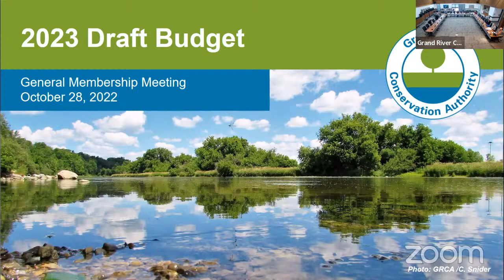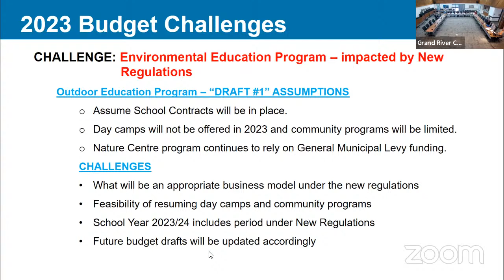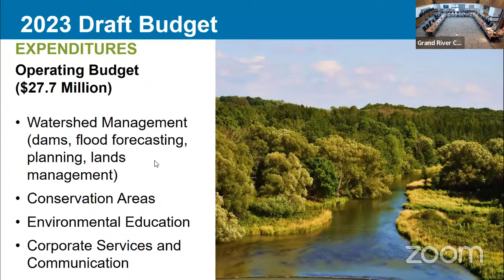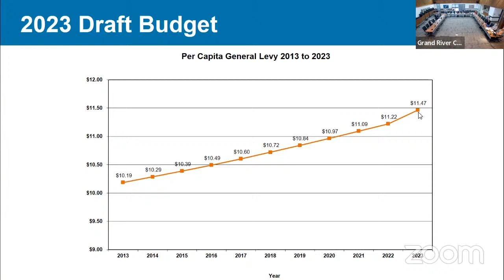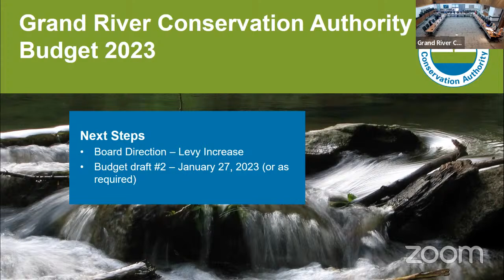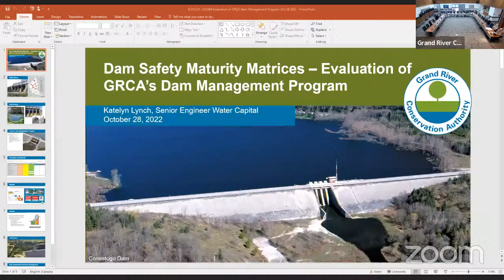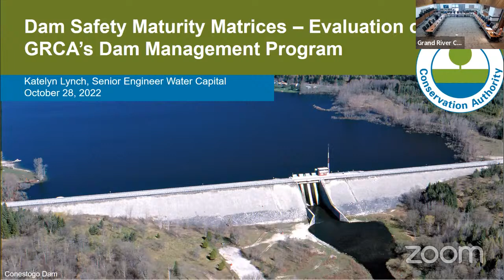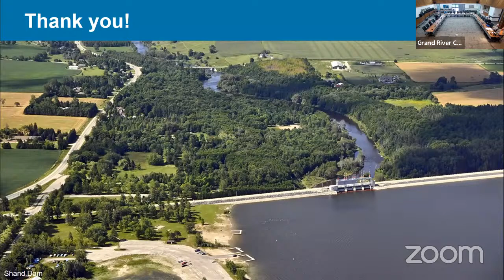GRCA General Membership Meeting - Oct 28, 2022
GRCA Board Meeting - Oct 28, 2022